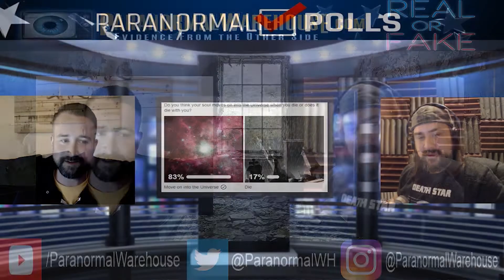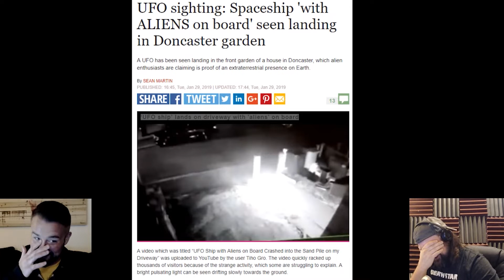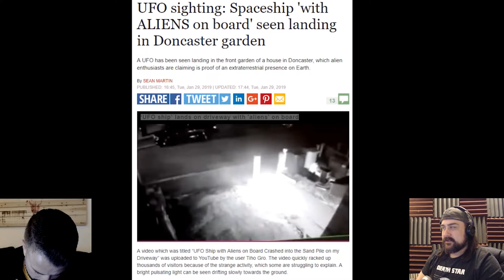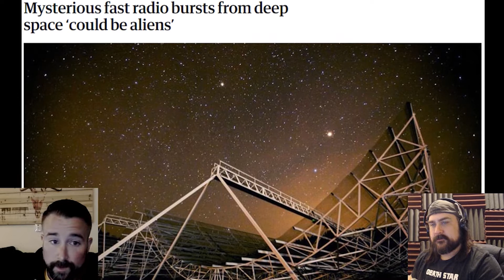The Picture Frame! Real or Fake Episode 64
Join Breggs and Mike while they discuss a super lame video that Breggs picked and shouldn't have.